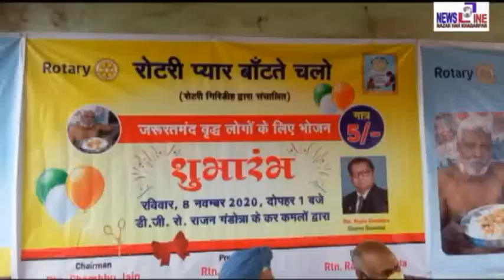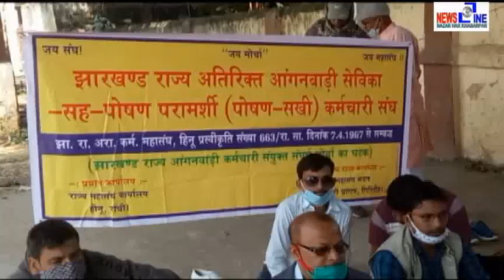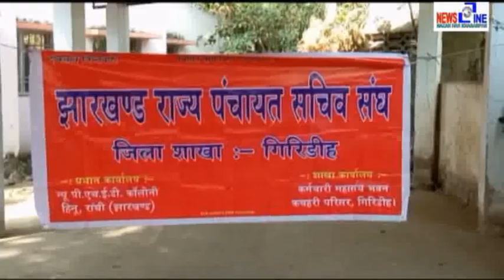Newsline Giridih 08 Nov 2020